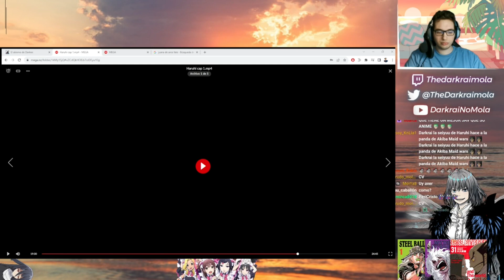Ahora si soy perfecto para ti